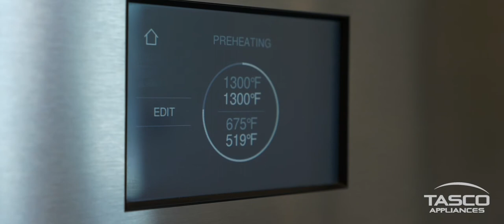FoodLife Parisian Pizza